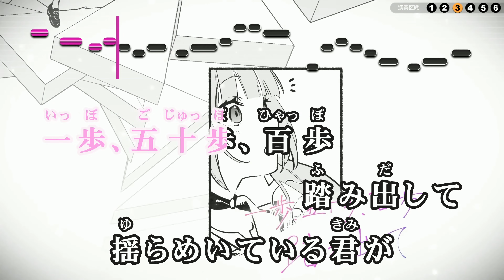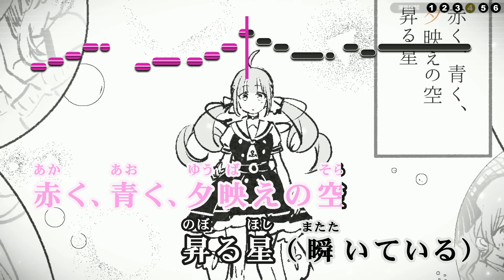【VTuber】未だ、青い【湊あくあ/ホロライブ2期生】【インスト版(ガイドメロディ付)/カラオケ字幕】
リクエストやご要望・雑談等々！

‹―― Song Info ――›
▶ Title : 未だ、青い
▶ Vocal : 湊あくあ
▶ Lyrics : じん
▶ Composer : じん
▶ Drums : ゆーまお
▶ Bass : 白神真志朗
▶ Piano : 船津宏
▶ Guitar : じん
▶ All oher Instruments : じん
▶ Album : 未だ、青い

--使用ソフト
ソフト説明：カラオケ字幕作成支援ツール
作成者：SHINTA様
ソフトウェア名：ニコカラメーカー (Ver 7.80)

ソフト説明：音程バー作成支援ツール
作成者：KEISUKEO.様
ソフトウェア名：MID2BAR (Ver 2.5.0)